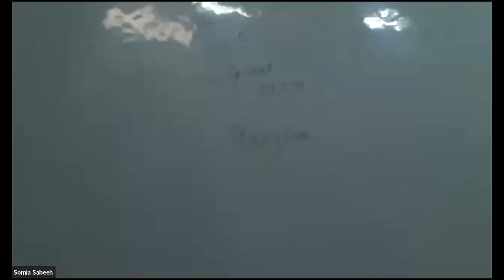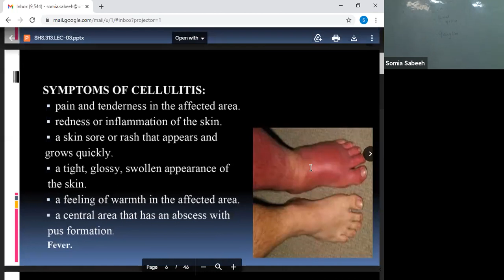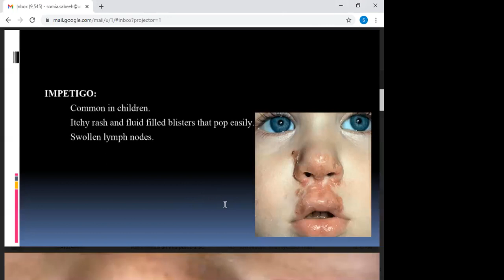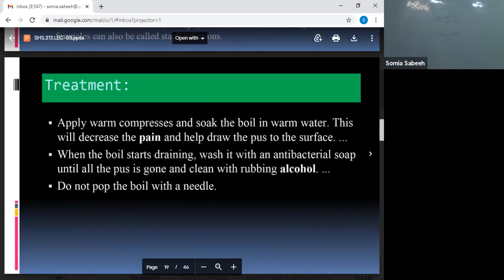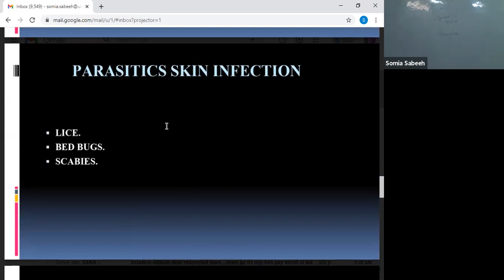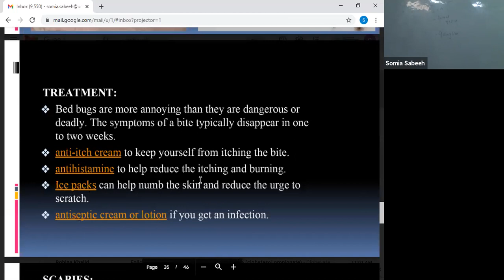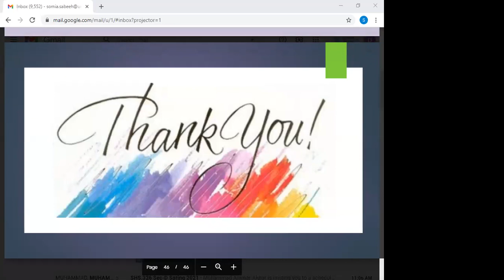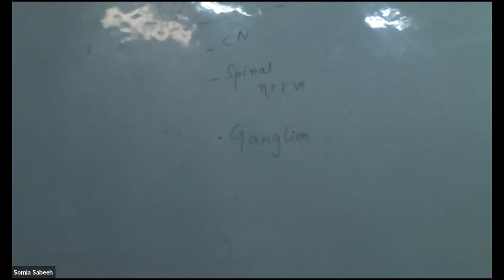PATHO & MICRO LEC 3 | SHS 313 Lecture 3 Pathology and Micro 2 | Pathology and Microbiology 2 Lec 3